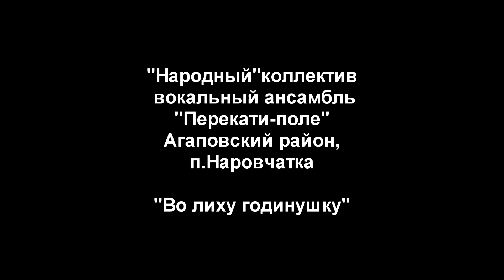Во лиху годинушкупрямой звук